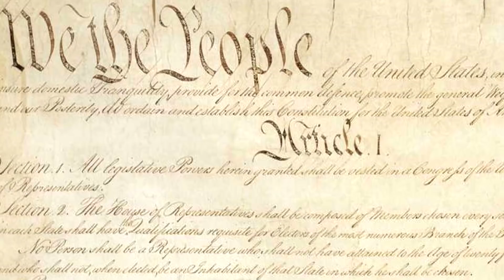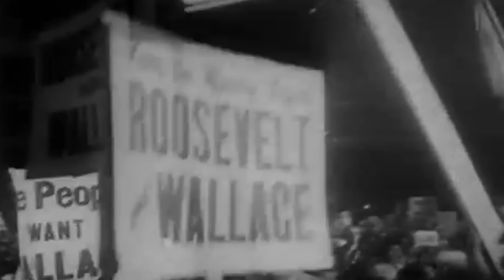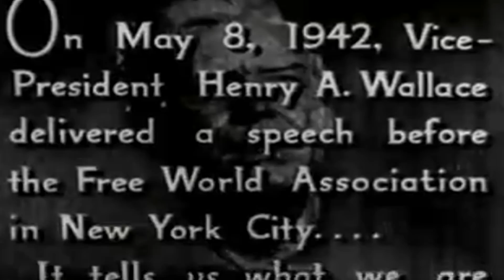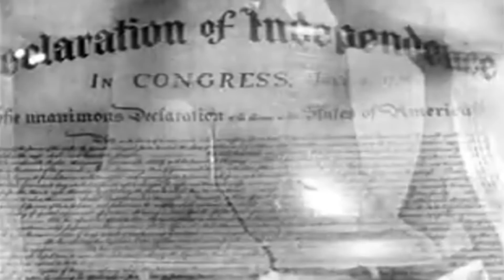Henry Wallace: The Most Underrated Vice President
The buck stops here.

My Way - Frank Sinatra (Violin Cover) by AB Magic Violin

Praise the Lord and Pass the Ammunition

It Ain't Necessarily So - Cab Calloway

WE'LL MEET AGAIN - VERA LYNN - piano - Harry Völker

In dedication to the common man.